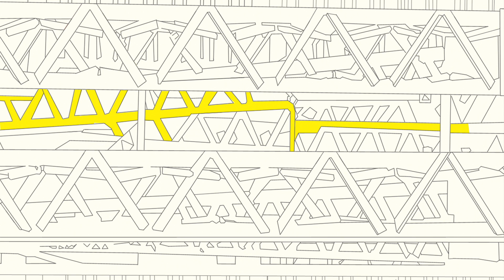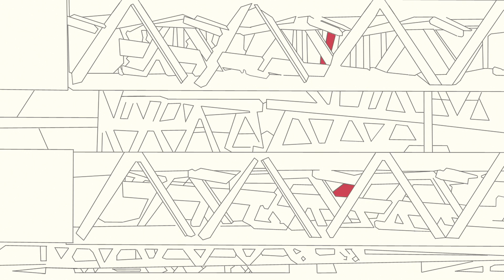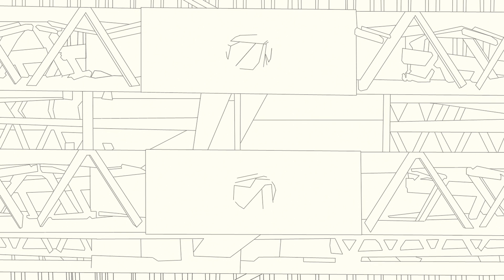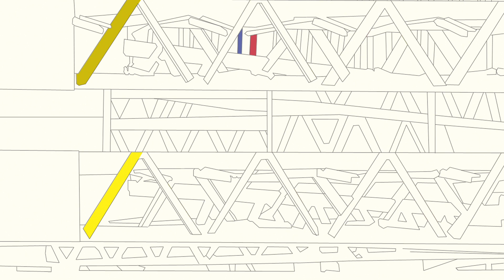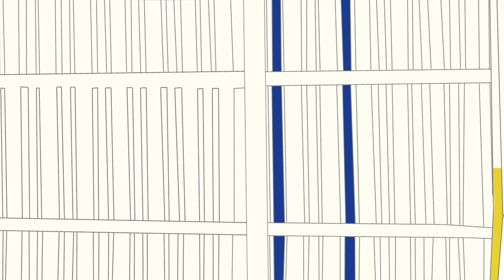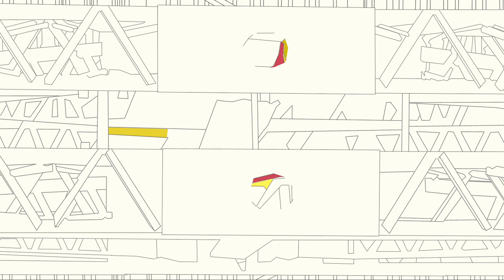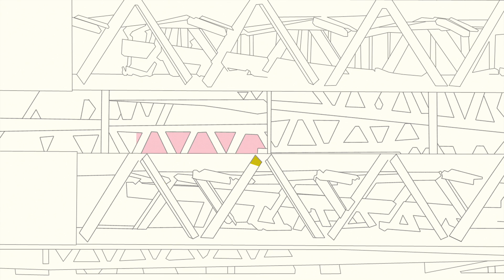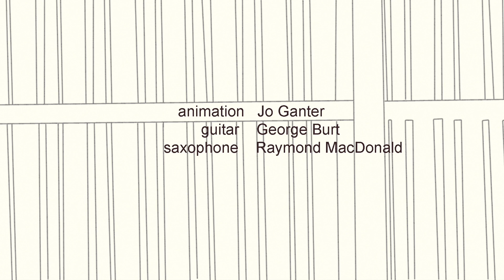Running Under Bridges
An animated graphic score by Jo Ganter: music by Raymond MacDonald (saxophone), and George Burt (guitar).